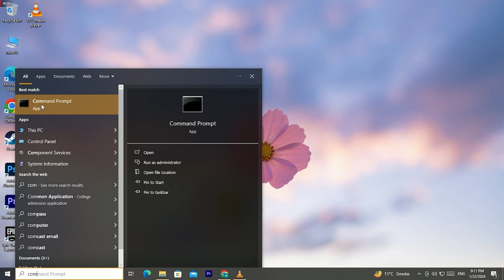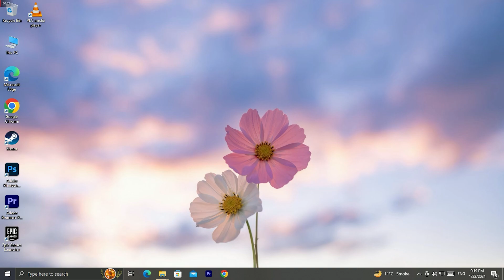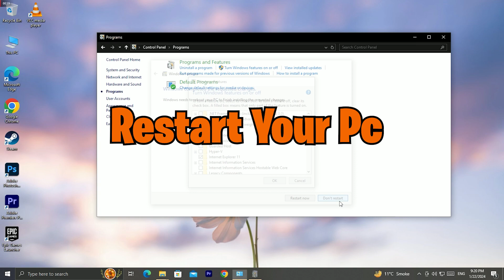The Application was Unable to Start Correctly (0xc000007b) [FIXED] - 100%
Hope you guys enjoyed it, Did this video help you out? if it did, Hit 👍 "LIKE" - Thank you!

TITLE►🔧The Application was Unable to Start Correctly (0xc000007b) [FIXED] - 100%